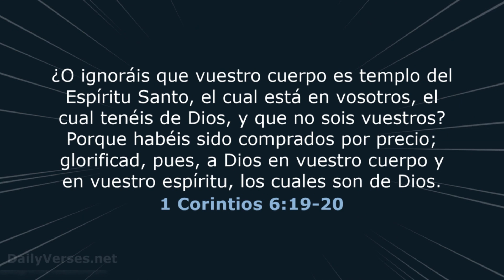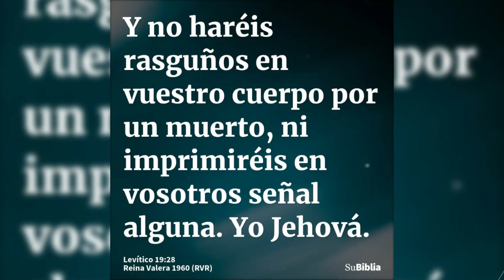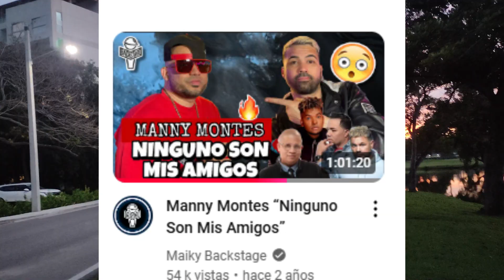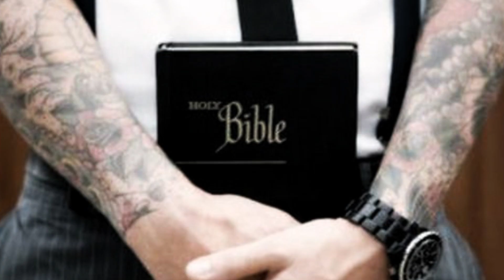¡TATUAJES EN CRISTIANOS! MANNY MONTES Y LARY OVER DAN SU OPINIÓN- ¿QUE DICE LA BIBLIA?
¿Es compatible el cristianismo con los tatuajes? En este video, exploramos la controversial pregunta: ¿los cristianos se pueden tatuar? Manny Montes y Lary Over, dos figuras destacadas del mundo cristiano urbano, comparten sus opiniones sobre este tema que genera tanto debate. ¡Sus respuestas te sorprenderán y te harán reflexionar!